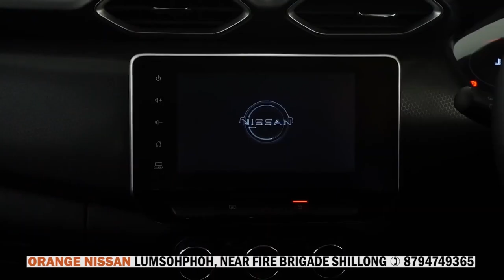KYNNOH U BAH VINCENT PALA BA PYNDONKAM BAKLA KA UDP ÏA KA TNAT KAM POHÏING